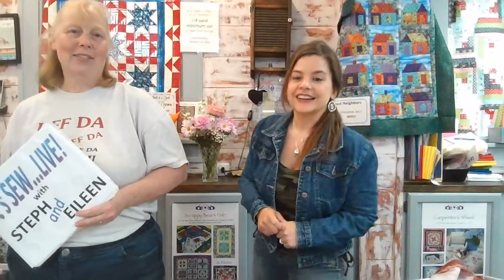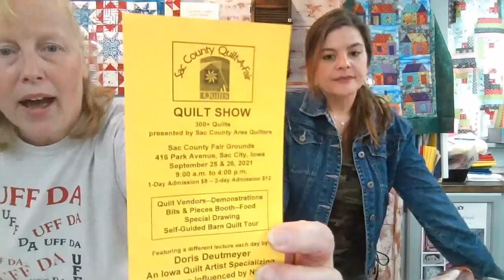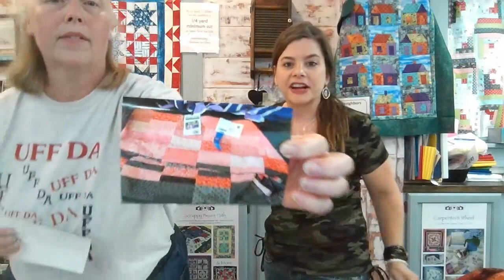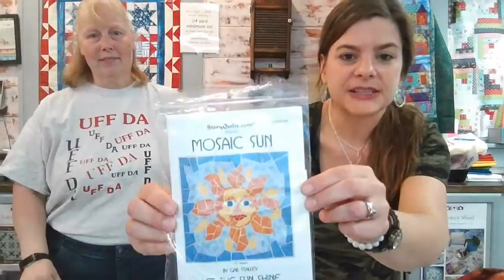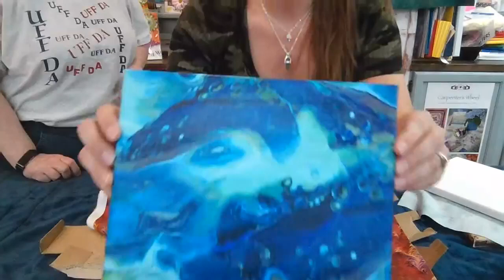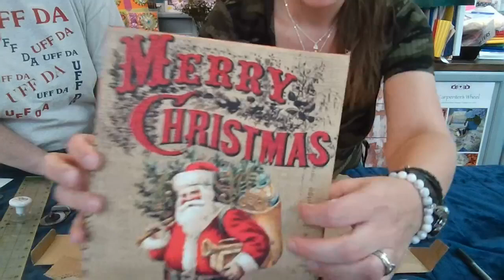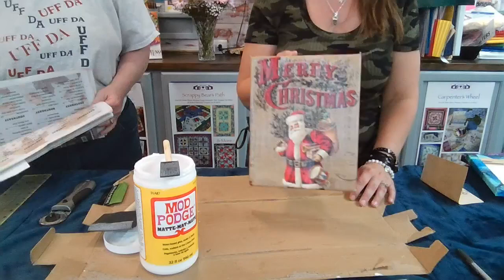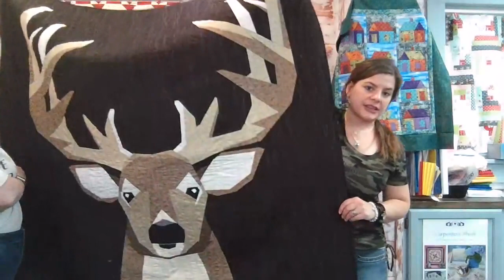It's Sew LIVE w/ Steph & Eileen! - September 2, 2021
Let us know what your favorite time of the day is to sew, and be ready to learn a great way to show off those fabrics that you just don't want to cut up!